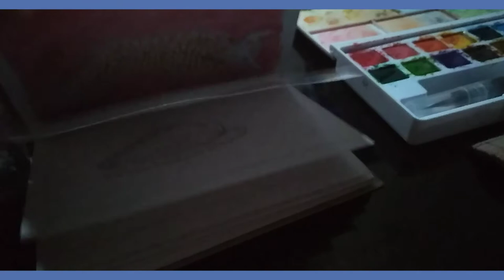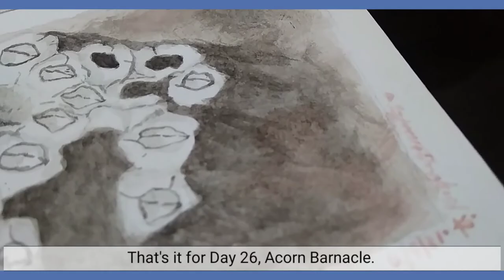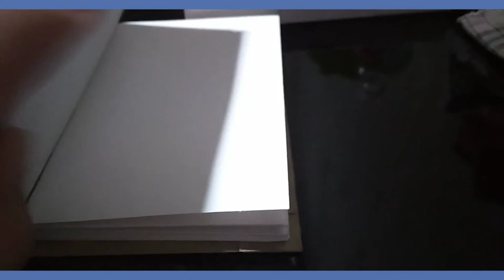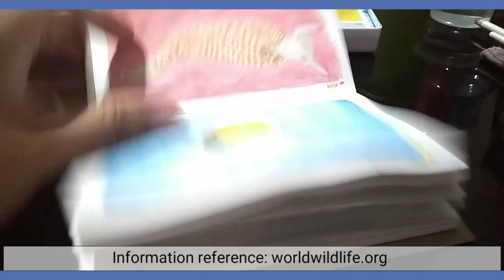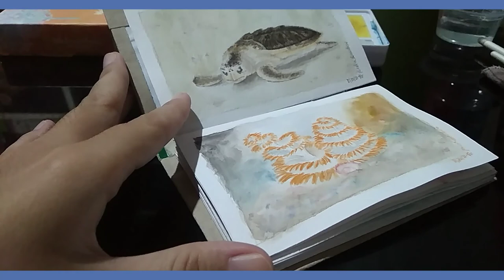Paint with me: Month of the Ocean Part iii | Project Dagat Day 21-31 | Kriss Tinge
Video Title: Paint with me: Month of the Ocean Part iii | Project Dagat Day 21-31 | Kriss Tinge

Hello, masterpiece. This video is the part iii, the last of this three-part series project! And yes, we did it! This project is in celebration of the Month of the Ocean, which is celebrated in the Philippines every month of May. Though it's late—i know it's already June—the purpose of this project is still at it—additional knowledge about our oceans at the same time to hone my painting skills.

*Reminder to always do what we can for the good of our environment. Continue educating ourselves, share the learnings, sign petitions, refuse plastics, especially single-use ones, reuse things and hold the big companies accountable!!!

Again, i am using techniques that i am comfortable with, not a pro here. Let me know your thoughts. reactions, opinions and suggestions. Salamat (thank you). See you soon^.^

References:
23_Blue Glaucus Image: Shuttershock/S. Rohrlach via Oceana.org

Materials Used:
Canson watercolor paper
Seamiart Watercolor
Xin Bowen Artist Brush
White-ink pen

Song: Vendredi - Riviera (Vlog Music No Copyright)